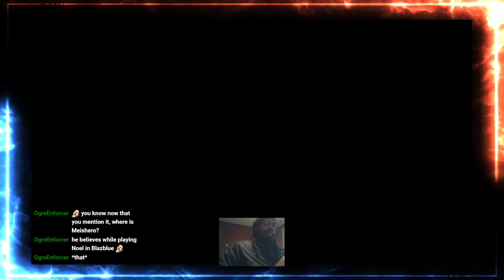JoHow vs Rikuto pt2!! I can close now!!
Finally got some wins against this man lol. Had him claiming Maxi wasn't low tier. Enjoy.